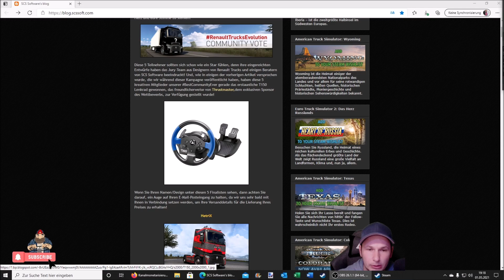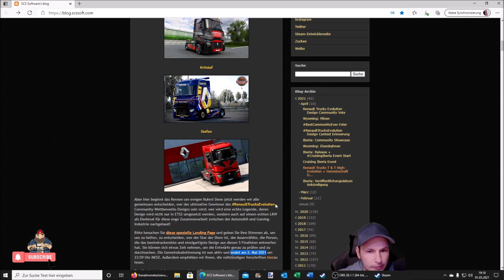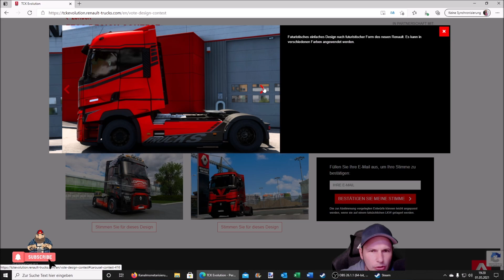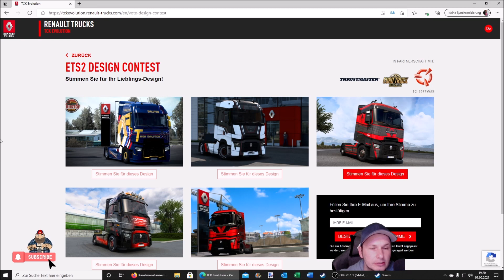Renault Trucks Evolution Design Community Vote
▬▬▬▬▬▬▬▬▬▬★ஜ۩۞۩ஜ★▬▬▬▬▬▬▬▬▬▬
Spenden ? Gerne :D

My Equipment...

Spiele/Games:
📌 SCS Trailerpack
📌 Camera Mod from the Videos